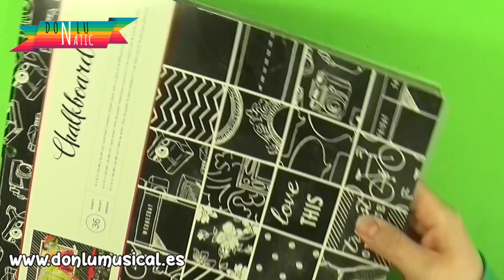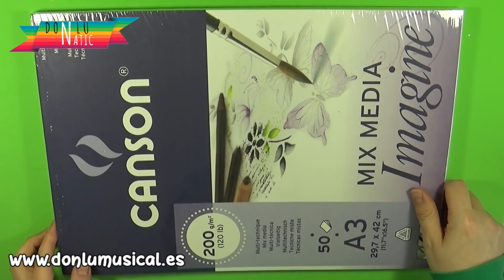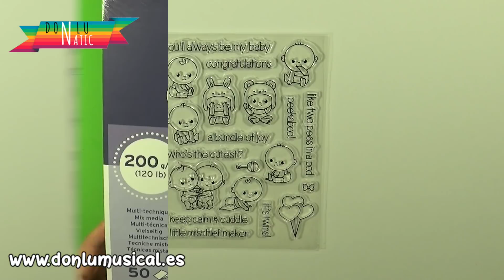Compras materiales de MANUALIDADES Haul DONLUNATIC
En este vídeo te traigo unas compras que he hecho durante estas semanas para seguir trabajando en mis proyectos. Hay productos de tiendas físicas y también online, puedes encontrar un poco de todo: papeles de scrapbooking, sellos, cositas para colorear, adornos, etc...